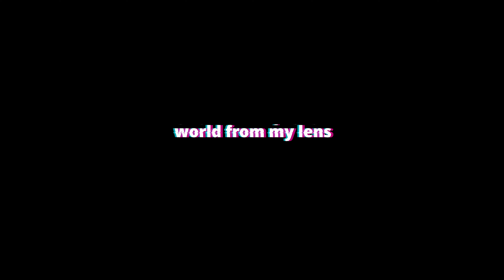TALKING TO THE MOON BRUNO MARS GUITAR COVER/LESSON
In this video I have done a guitar cover of Talking to the moon Bruno Mars. I h
ope you enjoy it..